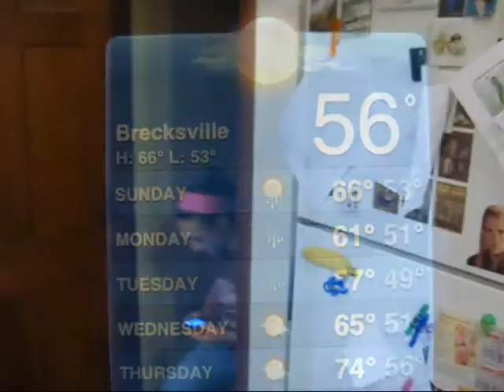My Everyday Saturday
a skit I wrote